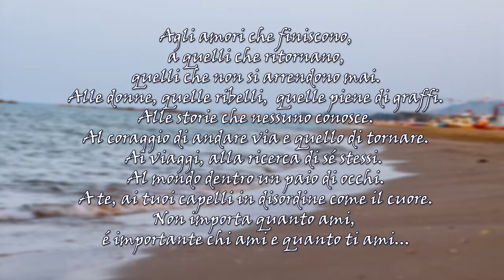ALTA MAREA - NOTTE D'AMORE ( Official Video )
Video maker: Roland Scaramazza
Scenes: Federica Torzolini
Producer: Matteo Reggi
Location: Roseto degli Abruzzi - Montepagano(TE), Italy

ALTA MAREA
Riccardo Battistelli: Fisarmonica
Giammarco D'Emilio: Tamburello
Giampiero D'Emilio: Organetto 8 bassi
Domenico Sulpizi: Tamburo a frizione

Attori
Rebecca Profico
Gabriele Almonti

Ringraziamenti
Lido Bagno Oltremare Andrea di Saverio & Team
Gli amici di sempre
Renato Ruggeri

E sotto alla luce di questa bella luna
Finalmente ho deciso di tentare la fortuna
E da dietro la via che la vedo arrivare
La mia serenata le proverò a cantare

Ma proprio questa sera che sono qui davanti la mia mente non fa altro, non fa altro che pensarti
Se alzo gli occhi al cielo fissando quelle stelle
ripenso ancora al tuo profumo sulla pelle.

Quando arriva la notte è si accendono i lampioni
si crea un atmosfera a incendiare i nostri cuori
Esprimo un desiderio che tanto poi si avvera
Noi resteremo insieme per tutta la sera

Mille canzoni in testa in quelle notti tristi
Scrivendo sta canzone per cantarla a tutti i costi.
E sono i tuoi occhi a promettermi l'amore
Perché con il tuo sguardo tu mi hai stregato il cuore

Anche se questa gente mi guarda un po' ridendo lo capisco dal tuo sguardo che qualcosa sta accadendo
Ti stringo forte a me non ti lascio andar via
Sarai il mio amore grande, per sempre vita mia.